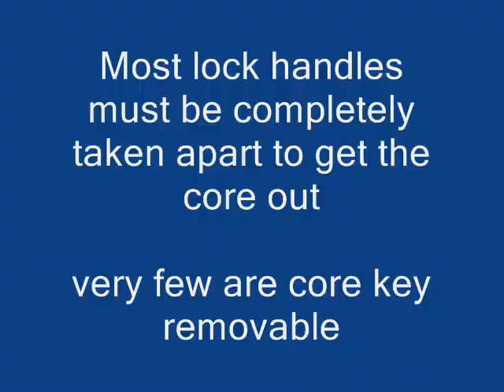repair lock handle core removal